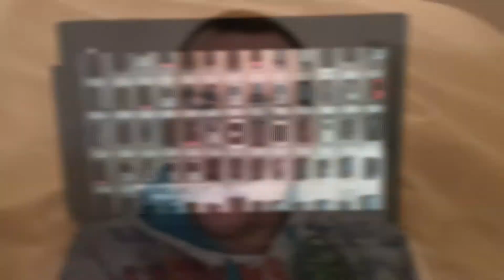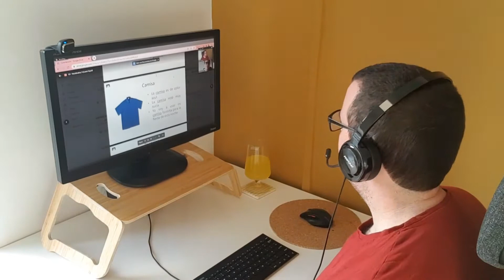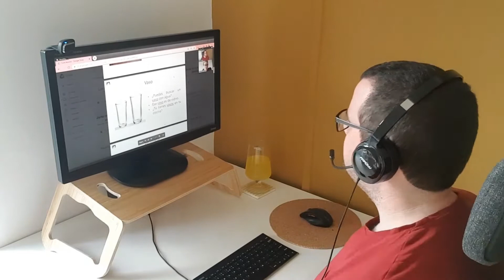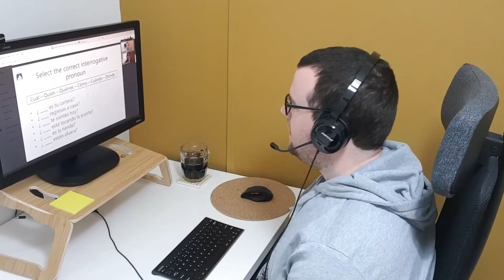30 Day Baselang Spanish Challenge - Week 1 Diary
I have spent a week learning Spanish with Baselang and I want to share my progress with you. It was a crazy week and I learnt a lot. Enjoy!

$10 Free Italki credits with your first lesson.